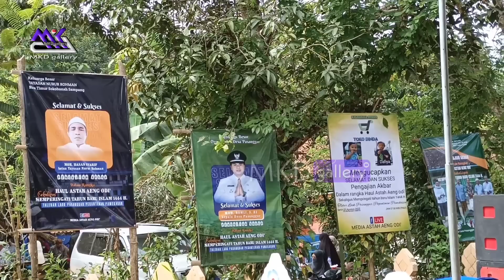rela di madu | kh kholil yasin terbaru 2022 live pasanggar pegantenan pamekasan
Dengan rahmat & izin Allah SWT. Kami   ( MKD gallery )  bisa mengabadikan langsungTausiah/ceramah agama KH. Kholil yasin, KH. Musleh adnan Dll. Semoga dapat bermanfaat bagi kita semua. Amiin...

Tonton videonya sampai selesai, agar tidak terjadi kesalahfahaman atas semua isi ceramah dalam channel ini. Uji

ceramah kh kholil yasin paling lucu
ceramah lucu
ceramah lucu kh kholil yasin
kh kholil yasin bangkalan
kh kholil yasin berdebat dengan mahasiswa terbaru 2022 || live kertagenah laok kadur pamekasan
kh kholil yasin terbaru januari 2022
kh kholil yasin
KH KHOLIL YASIN TERBARU 2022 lucu || live masjid Bani Sholeh Bangkes Kadur pamekasan
tanggapan kh kholil yasin terbaru 2022 aturan toa masjid | live jengleteh campor proppo pamekasan